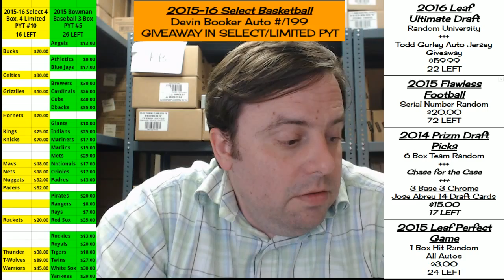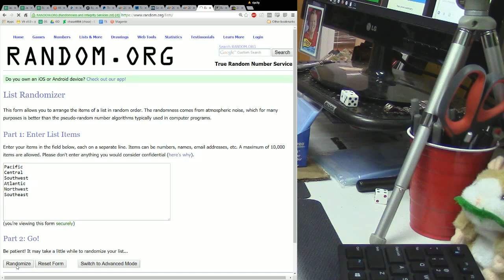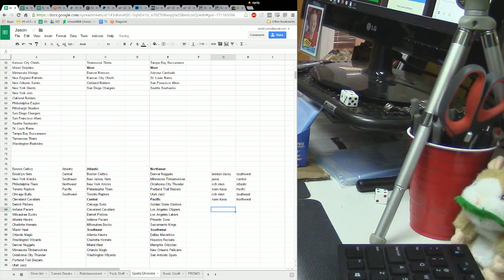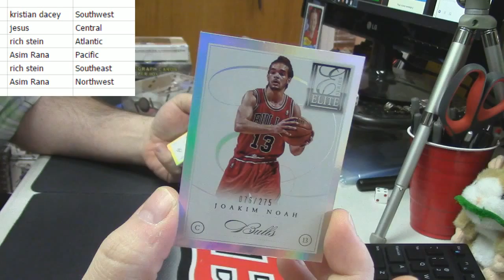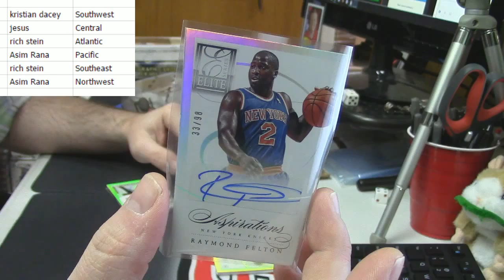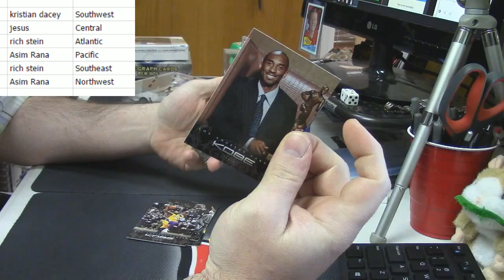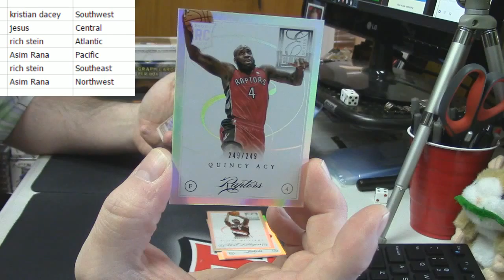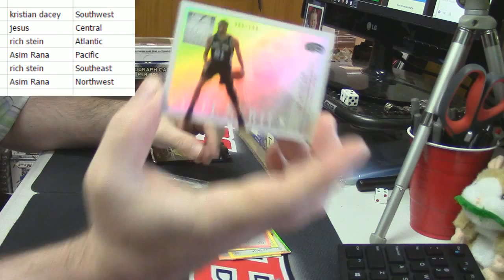2012 13 Elite Series Basketball 2 Box Random Divisions